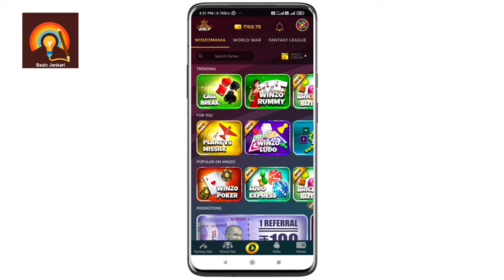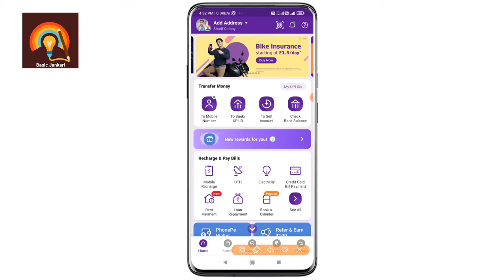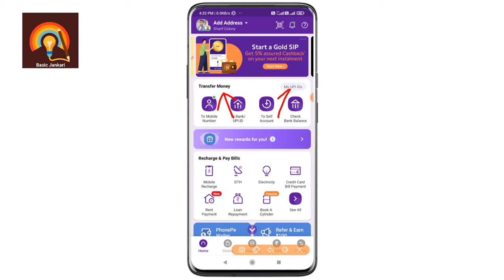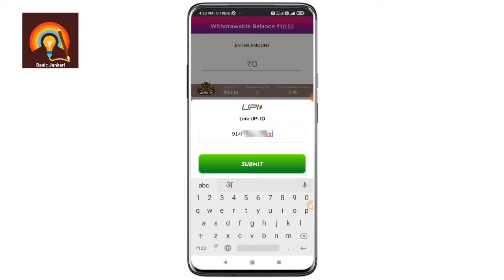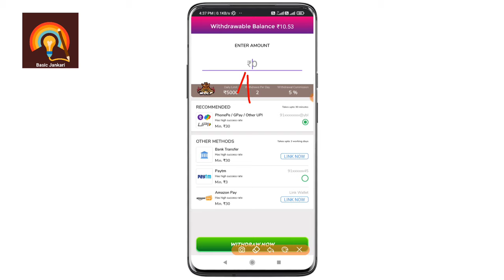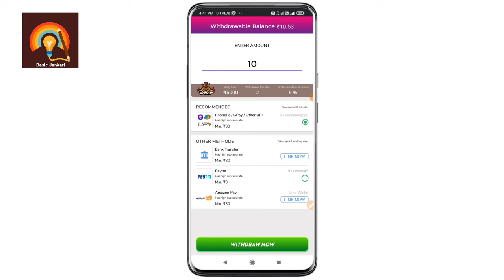Winzo app se phone pe me paise kaise transfer kare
winzo app se paise kaise withdraw kare
winzo se paise withdrawal kaise kare
how to withdraw winzo money
winzo app se phonepe mein paise kaise transfer karen
winzo ka paisa account mein kaise dalen
winzo ka paisa bank mein kaise dalen
winzo app se withdrawal kaise kare
winzo app ka paisa paytm mein kaise transfer kare